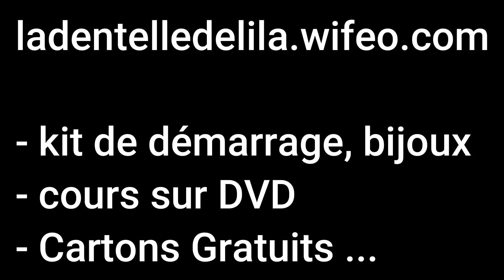26# Femme Nénuphar (LADENTELLEDELILA.WIFEO.COM)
Ainsi que de nombreux cartons GRATUITS qui accompagnent mes vidéos sur Youtube (voir les playlists de ma chaine "ladentelle delila")

Des cours de perfectionnement à la dentelle torchon sur DVD (en 6 étapes)

Et de nombreux kits pour vous faire plaisir : Bijoux, dessous de verre, Suspension de Noël, Eventail.

Et même une rubrique consacrée à VOS dentelles "le coin des artistes"

Modèle Issus du catalogue de M. Jourde (avec autorisation)
réf : SC 34 série création.